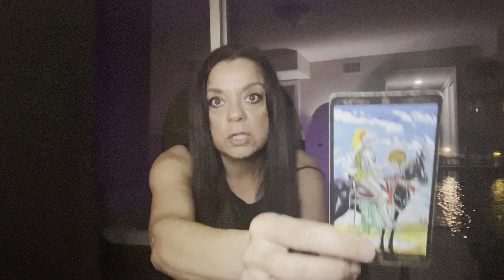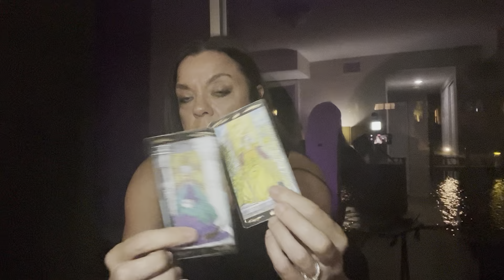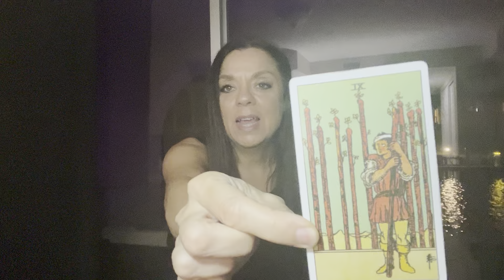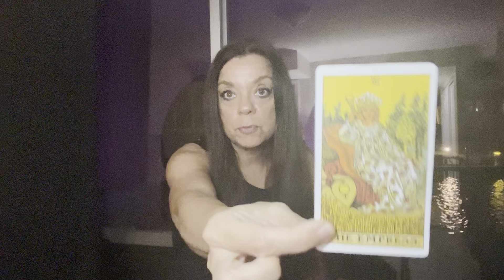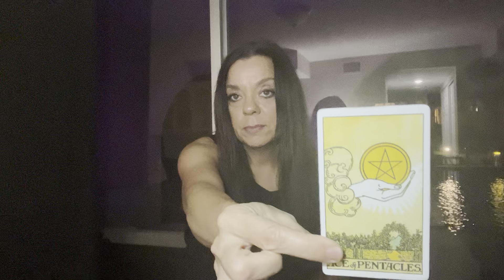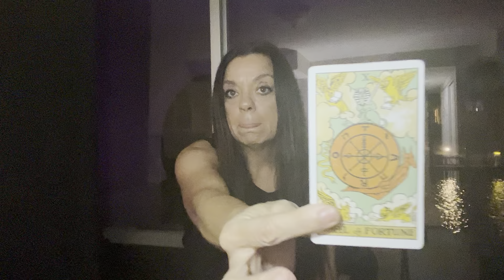Cancer - Things are looking up 👀